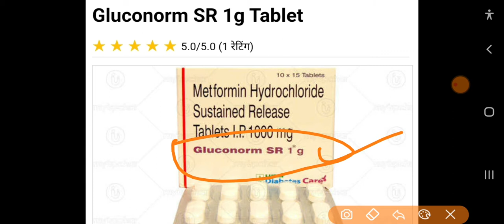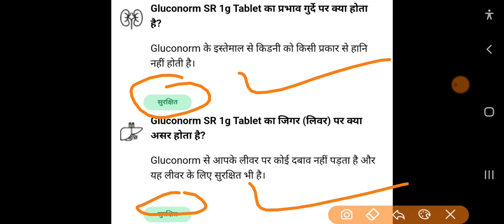gluconorm sr 1g tablet uses in hindi // Metformin (1000 mg) tablet benefits, uses, side effects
147 gluconorm sr 1g tablet uses in hindi // Metformin (1000 mg) tablet benefits, uses, side effects

gluconorm sr 1 gm
gluconorm g1
tab gluconorm g1
gluconorm sr 500 price
gluconorm g1 composition
gluconorm sr 1g
gluconorm forte
gluconorm 1g
gluconorm sr 1g
gluconorm forte
gluconorm 1g
gluconorm g1
tab gluconorm g1
tab gluconorm g1 forte
gluconorm g1 composition
diabeta sr 1gm
gluconorm sr 1g
gluconorm sr 1000
gluconorm sr 1000mg
composition of gluconorm sr 1gm
ingredients in metformin 1000 mg
metformin 1000 mg tablet
metformin hydrochloride 1000 mg
metformin hcl 1000 mg tablet
dangers of taking metformin
metformin 1000 mg twice a day
is metformin good for you
what does metformin do in the body
metformin ingredient list
active ingredient in metformin
ingredients in metformin 500 mg
what ingredients are in metformin
ingredients in metformin tablets
metformin inactive ingredients
metformin hcl 1000 mg
metformin 250 mg tablet
metformin tablet uses
metformin 1000 mg for sale
metformin 250 mg
metformin 850 mg
metformin 500 mg
metformin will kill your legs
why is metformin dangerous
why metformin makes you sick
is metformin a bad drug to take
is metformin dangerous to men
metformin side effects and warnings
metformin side effects long term
is metformin bad for you
metformin side effects in women
what does metformin actually do
what is metformin 1000 mg used for
how to take metformin for weight loss
what is metformin 500mg used for
what is metformin used for treating
how does metformin work in the body
metformin how does it work
sugar control medicine
sugar tablets names list
medicines for diabetes
tablets for sugar patients
sugar medicine name
sugar medicine list
sugar medicine for diabetes
best medicine for sugar control
sugar control medicine
sugar medicine list
sugar medicine name
how to control high sugar
ayurvedic medicine for sugar
drugs used for diabetes
medicine of diabetes
sugar control medicine
diabetic tablets list
home remedies for lowering blood sugar
best blood sugar lowering medication
common medicine for diabetes
sugar medicine name
sugar medicine list
tablets for diabetes type 2

glimepiride tablets ip 1mg uses in hindi
gluconorm sr 500 tablet
metformin 500 mg tablet uses in hindi
anak kucing meong-meong
glimepiride 1 mg
glipizide
gluconorm g1
metformin hydrochloride prolonged release and glimepiride tablets ip
pudina ae haseena
rabiros d tablet uses in hindi
fbx 40
duet 625 uses in hindi
ocid qrs 20 tablets uses in hindi
amifru 40 tablet uses hindi
r cinex 600 tablet uses in hindi
azivent 500 uses in hindi
dilona injection 3ml in hindi
zerograin 10 tablet uses
g folvin tablet
lizoforce dry syrup
facicare skin cream
monocef o cv
cetirizine syrup ip 5mg/5ml
becosules z capsules benefits in hindi
aciloc 300
swich drops
taxim o
supradyn tablet
becosules capsules